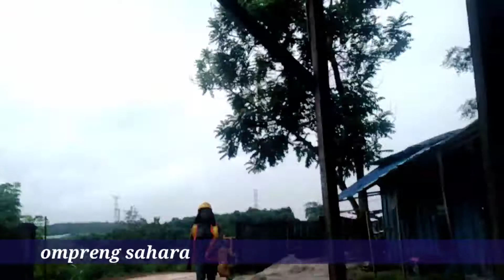MOTORGREDER enak enak kerja tiba tiba hujan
hello sobat youtub semua hari ini tetep kerja mengoprasikan mesin motor greder...dan tetap ngripier jalanya lory ...dan di saat kerja tiba tiba hujan turun..deras...ya terpasa tunggu hujan reda dan kerja sapu jaln lagi😅😅